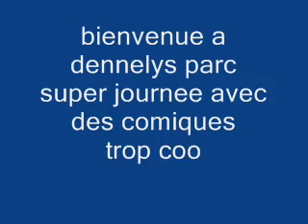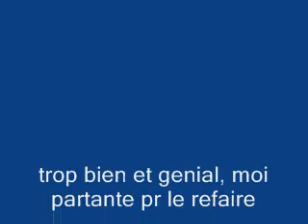tasse a cafe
tasse a cafe, petits chevaux, tres belle journee et melanger ca fait koi, dennelys parc dans le 59 le 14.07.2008